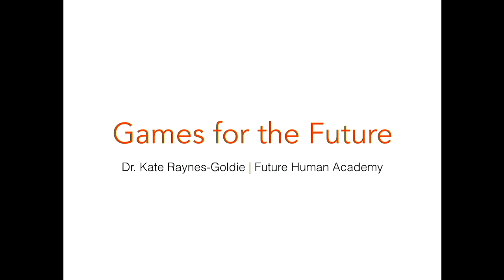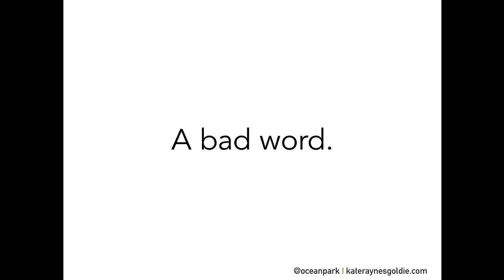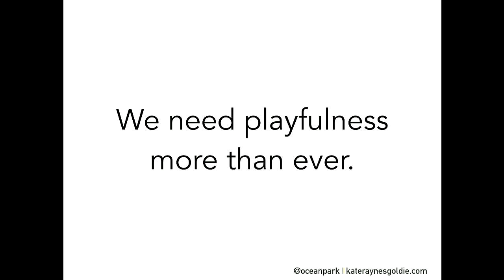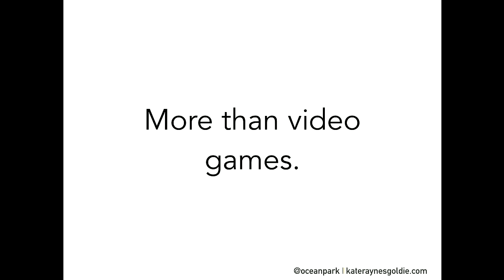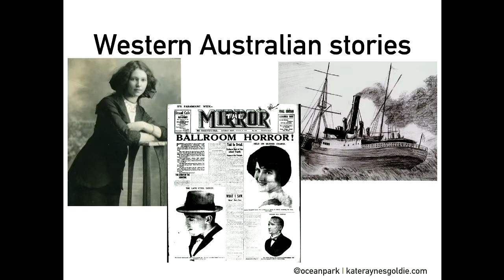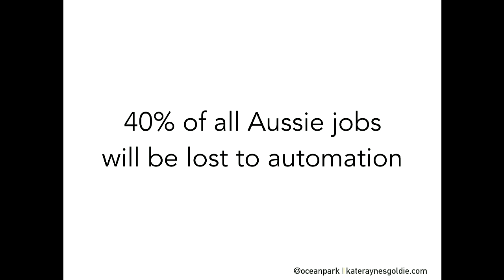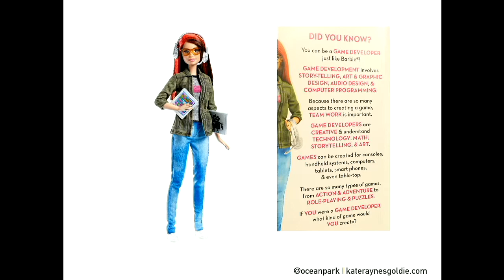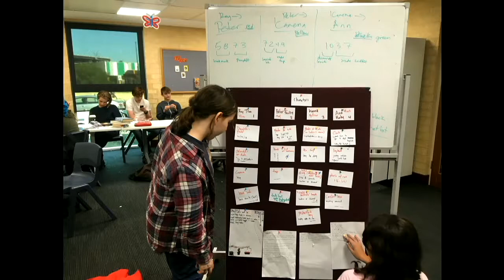Dr Kate Raynes-Goldie - Future Human Academy - Building a New Economy for WA Symposium 2018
Dr Kate Raynes-Goldie - Future Human Academy and award winning game designer - Using the power of play to enable people and organisations to thrive in the future.

More video and audio from the Building a New Economy for Western Australia Symposium 2018 at globalactive.org. See also the hashtag

Friends of the Earth Perth, Enkel, and the Centre for Responsible Citizenship and Sustainability (Murdoch University) are pleased to be partnering with the New Economy Network of Australia, to present the very first:

“Building a New Economy for Western Australia”  a two day symposium on Friday 24th and Saturday 25th August 2018.

As is abundantly clear, the efficacy of our work to protect ecosystems and in seeking social and economic justice for all is directly compromised by the underlying economic foundations that continue to shape and define our world.

In a search for alternatives that go beyond continuing to simply address symptoms, a growing number of theoretical models, frameworks, potential solutions, narratives and social movements have emerged around the world and here in Australia. From the “Real” Sharing Economy, Collaborative Economy, Solidarity Economy through to Doughnut Economics there is a “New Economy” movement emerging that share two key goals:

* to challenge the current dominant economic system, with its reliance on fossil fuels, large scale resource extraction and socially unjust structures and wealth distribution, and
*to create and strengthen economic systems that serve the needs of people in ways that are ecologically sustainable, socially just and culturally diverse.

The 2018 “Building a New Economy for Western Australia”  Symposium is being developed with the following objectives:

*Networking/Community building – Bring all the people and organisations working in this ‘New Economy’  space together to meet each other and develop strong relationships.
*Connect the dots between existing initiatives – remember an economy is really about looking after the wellbeing of everyone; no initiative has all the answers, their approach is simply one of many. Rather than competing with business as usual and between ourselves we need to find common ground on how we approach our collective challenges.
*A precursor to the 2019 national New Economy Conference – following on from events in Sydney (2016), Brisbane (2017), Melbourne (later in 2018) discussions are being held with NENA to run the 2019 conference in Perth. As such this year’s event aims to build interest and act as a testbed for ideas.